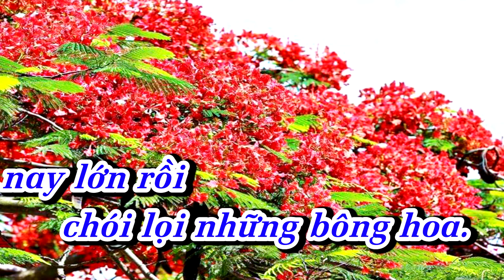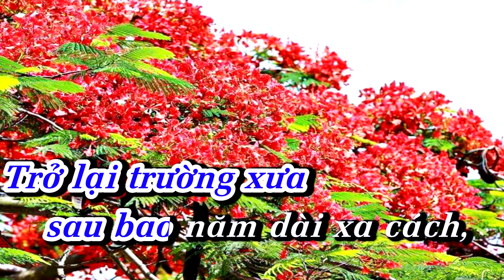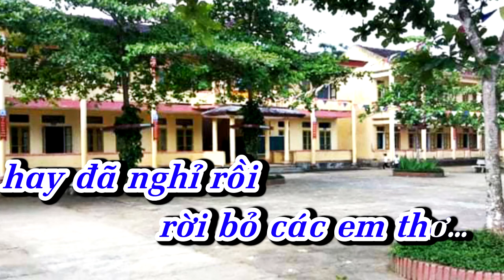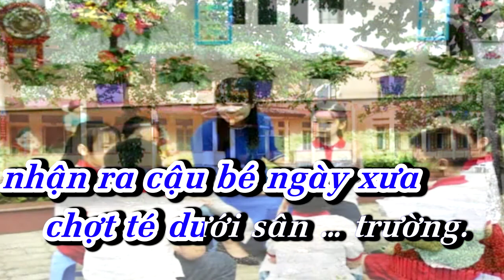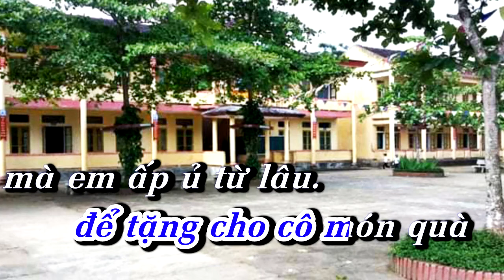Karaoke Tân cổ Về Thăm Trường Xưa/1256 dây kép/ TgBs Quốc Toản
Bs Tô Quốc Toản hiện công tác khoa Gây mê hồi sức BVĐK MINH ĐỨC BẾN TRE.